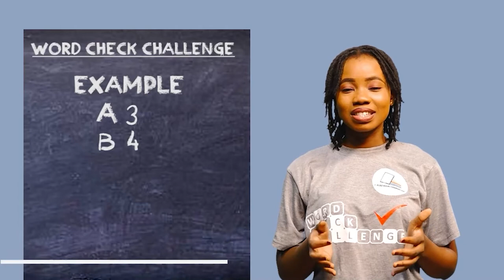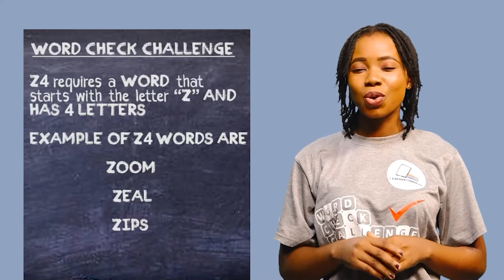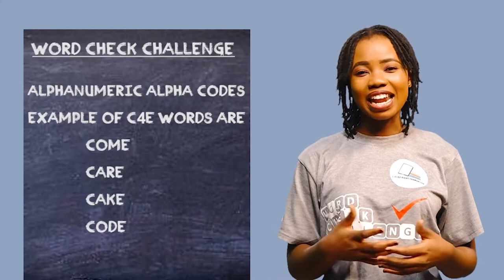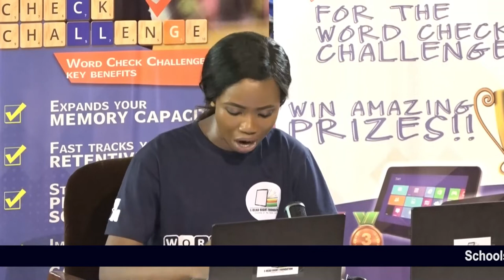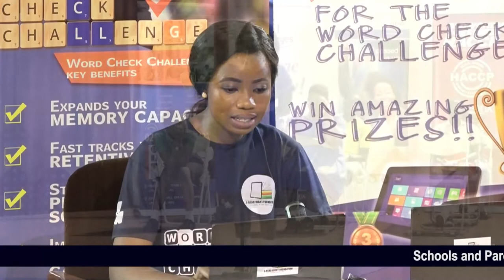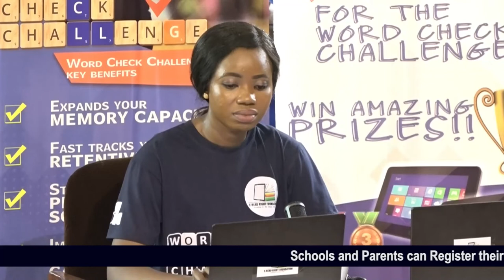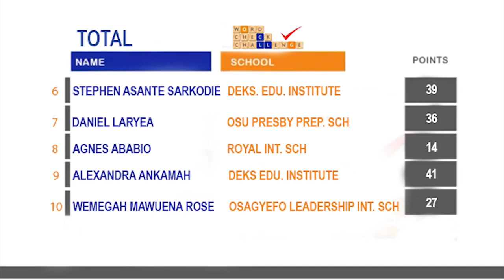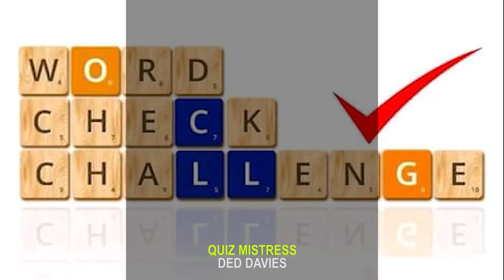Word Check Challenge Competition EP6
The Word Check Challenge television programme is an exceptional sixty (60) minutes cognitive vocabulary development programme designed to improve the memory capacity, retentive memory and problem solving skills of students between 8 – 14years. The Word Check Challenge programme breaks away from the traditional way of spelling by incorporating literacy, numeracy and critical thinking all in one application.